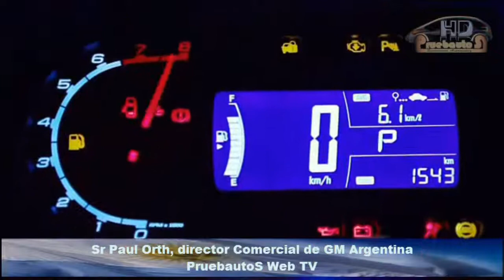Nuevo Chevrolet Spin | Director Comercial | PruebautoS Web TV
Nuevo Chevrolet Spin | director comercial | PruebautoS Web TVdetalles técnicos, e imágenes estáticas y dinámicas.., e imágenes estáticas y dinámicas..